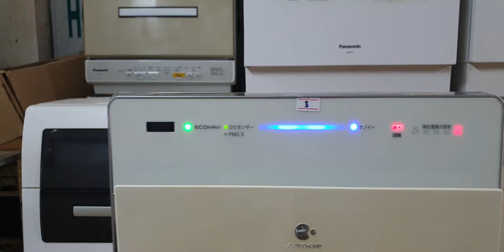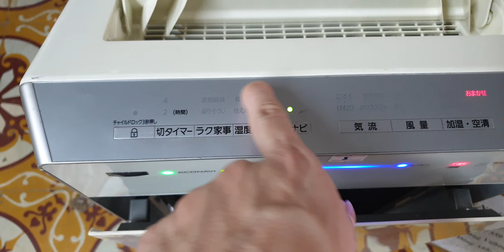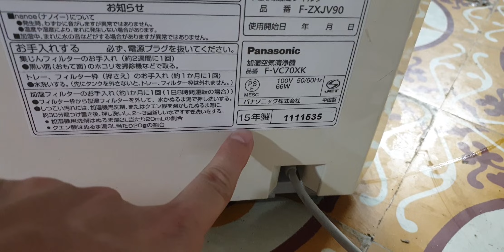#0989897559- Máy lọc không khí panasonic F-VC70XK